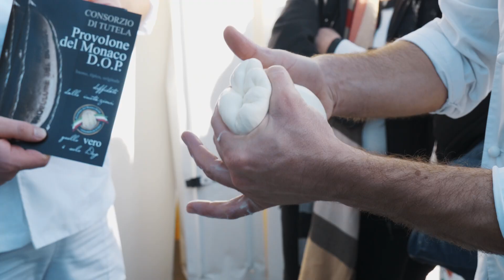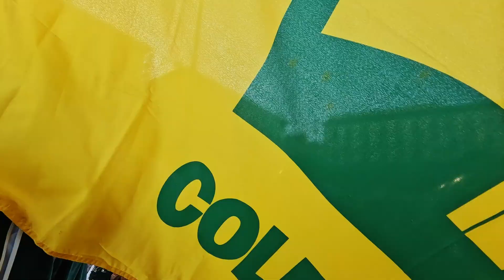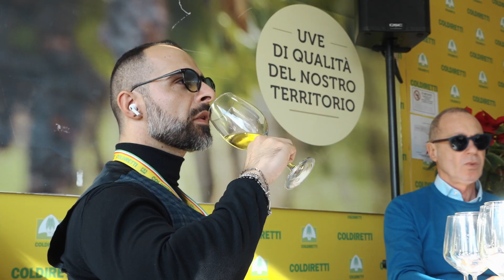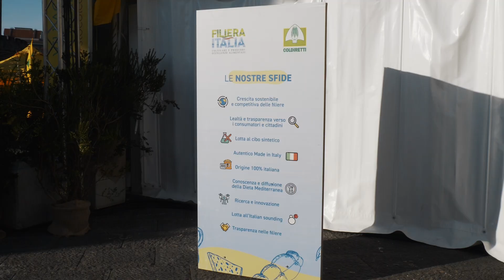In mezzo milione al Villaggio Coldiretti a Napoli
Sono oltre mezzo milione le presenze nei tre giorni del Villaggio Coldiretti di Natale in piazza Municipio a Napoli, il più grande mercatino natalizio realizzato per il ponte dell’Immacolata per dare la possibilità cittadini e turisti di acquistare le migliori specialità contadine dalla Campania e da tutta Italia da mettere sotto l’albero o portare in tavola per le Feste. E’ il bilancio stimato dalla Coldiretti a conclusione della grande festa di popolo con duecento stand tra mercati degli agricoltori, aree del gusto, street food, agriasili, animali della fattoria, orti, fattorie didattiche, agrichef, laboratori, nuove tecnologie e workshop, presso i quali è stato possibile degustare, apprendere, giocare e divertirsi al fianco di decine di migliaia di agricoltori, con i menu salva tasche per un pasto completo a base di prodotti 100% italiani al prezzo di 8 euro.

Alla tre giorni del Villaggio Coldiretti con il presidente Ettore Prandini e il segretario generale Vincenzo Gesmundo e assieme a Ettore Belelli, presidente di Coldiretti Campania, non sono mancate le personalità del mondo politico come, tra gli altri, il vicepremier e ministro degli Esteri Antonio Tajani, Luca De Carlo, Presidente Commissione Agricoltura del Senato, Paolo De Castro, Parlamentare Europeo, Stefano Patuanelli presidente del gruppo M5S al Senato, Paolo Russo di Azione, Vincenzo De Luca, Presidente Regione Campania, Gaetano Manfredi, Sindaco di Napoli, l’Arcivescovo emerito di Napoli Cardinale Crescenzio Sepe.

Il Villaggio si è aperto con la giornata dedicata all’anniversario dell’iscrizione dell’arte del pizzaiuolo napoletano come patrimonio dell’Unesco, con l’allestimento della pizzeria degli orrori, con le più assurde versioni di pizza censite nei cinque continenti, da quella con il serpente a quella con la zebra o il canguro. Ma protagonista della kermesse napoletana è stato anche il Natale, con il più grande mercatino natalizio d’Italia e i consigli per i cesti gastronomici e l’albero perfetto.

La fondazione Campagna Amica ha donato oltre 10 tonnellate di prodotti tipici di alta qualità, dalla pasta alla frutta e verdura, dall’olio extravergine alla carne e al pesce, dai salumi ai formaggi raccolti nel villaggio grazie all’iniziativa di solidarietà la “spesa sospesa”. I pacchi verranno distribuiti alla Caritas di Napoli per sostenere le famiglie in difficoltà. Anche il Consorzio di Tutela della Mozzarella di Bufala Campana Dop ha donato 100 chili di mozzarella di bufala campana Dop al giorno, il cui ricavato è stato devoluto in beneficenza.